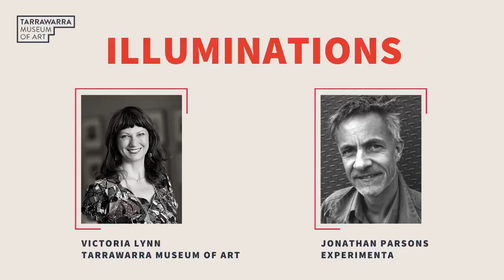Illuminations - Expanded Forms of Art in a Post-COVID World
What is the future of interactive media art in a post-COVID-19 world? As artists and performers adjust to a non-touch environment, will it be elements of closeness, connection and the democratisation of our networked environment that are expressed by artists in new and foregrounding ways?

At a time when the uptake of a digital experience of culture is high, it is important to unravel the ways in which human experience has become shaped by technology, providing both tools but also challenges in contemporary life. Artists working with (or subverting) new media provide a critical perspective on the technologies that surround us, often encouraging us to see the world through a new lens.

Artists have long been driven by technology—from analogue forms like film, photography and video, to digital methods such as robotics, virtual, interactive or augmented reality artworks, bio-art and gaming—and have often collaborated with researchers, scientists, engineers, architects, technologists and designers.

This conversation features TarraWarra Museum of Art Director, Victoria Lynn, and Artistic Director of Experimenta, Jonathan Parsons, who is currently curating Experimenta Life Forms, premiering later this year at RMIT Gallery

Experimenta is Australia’s leading organisation dedicated to contemporary art driven by technology. Working with some of the world’s most adventurous contemporary artists, Experimenta champions new ideas about technology, explores creative possibilities and unearths emerging artforms.
We acknowledge the traditional custodians of country throughout Australia and recognise their continuing connection to land, waters and community. We pay our respects to their Elders: past, present and emerging.